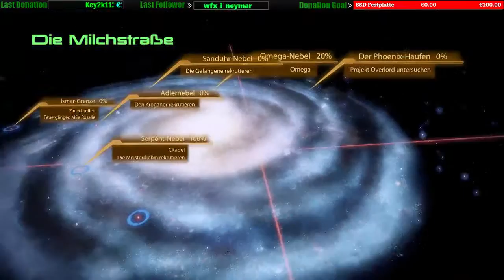■ Das Wrack und das Gefängnis ■ Mass Effect 2 ■ Live LP #08 ■ Deutsch German ■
♦ Action-Rollenspiel - von Bioware (EA) (2010) ♦

Zwei Jahre nachdem Commander Shepard erfolgreich den Angriff von Reapern zurückdrängen konnte,
die auf die Zerstörung allen organischen Lebens aus waren, bahnt sich nun ein neuer mysteriöser Feind an.
Im Randgebiet des bereits erforschten Weltalls werden von etwas völlig Unbekanntem komplette Kolonien der Menschen entführt.
 Um diese Furcht einflössende und für die Menschheit größten Bedrohung aller Zeiten zu stoppen,
liegt es nun an Shepard mit Cerberus zusammen zu arbeiten.
Einer Organisation gewidmet dem rücksichtlosen Kampf für das Überleben der Menschheit.

Commander Shepard muss sich auf eine lebensgefährliche Mission begeben,
gilt es nun für Shepard das Elite Team der Galaxie zusammenzustellen
und das stärkste Schiff das jemals gebaut wurde zu kommandieren. Doch selbst damit,
so sagen viele, sei dies purer Selbstmord. Commander Shepard möchte nun allen Zweiflern das Gegenteil beweisen.
♦ Mass Effect Trilogy bei Amazon ♦
♦ amzn.to/1ohyQF1 ♦